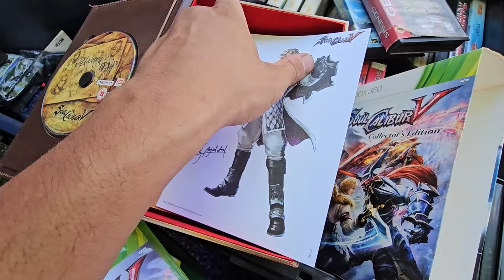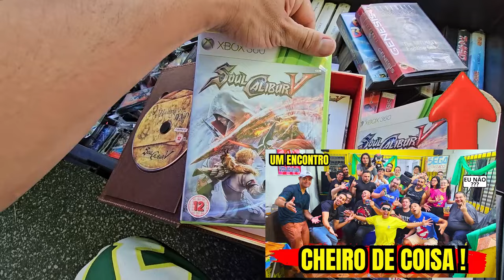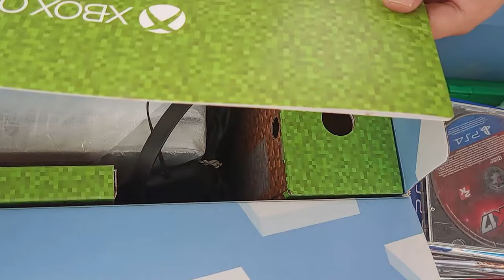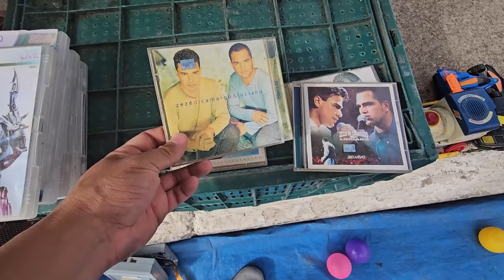GAME BOY INVISIVEL NA FEIRA do ROLO O MAIS CARO do MUNDO !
GAMEBOY foi o video game portatil mais vendido do mundo, eu achei uma versão translucida impecavel sabe por quanto ?
As melhores oportunidades da feira do rolo

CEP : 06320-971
DIEGO RAMIRES !

🟣 PSN e LIVE: UColecionador
⭕ Skype: UColecionador2
🟣 YouTube Canal: UColecionador !